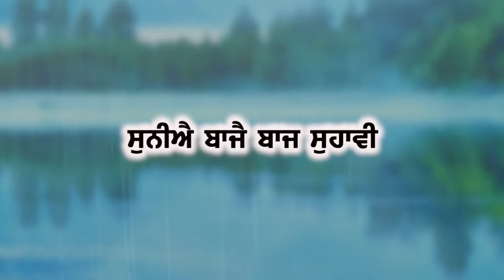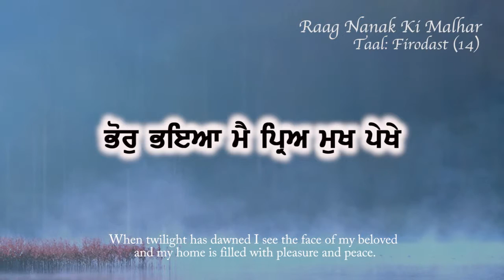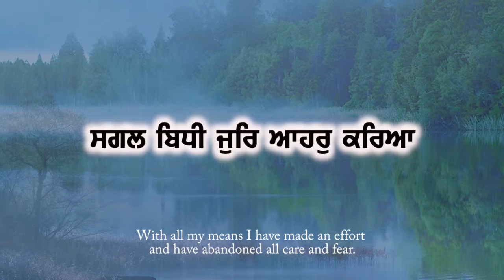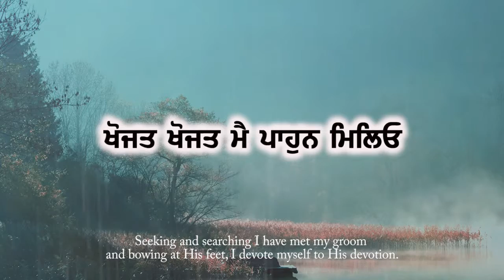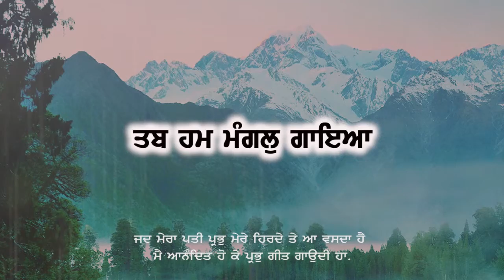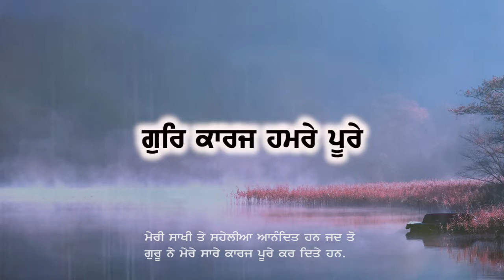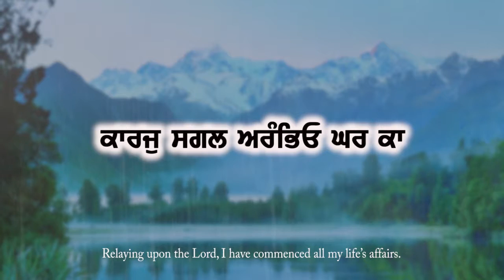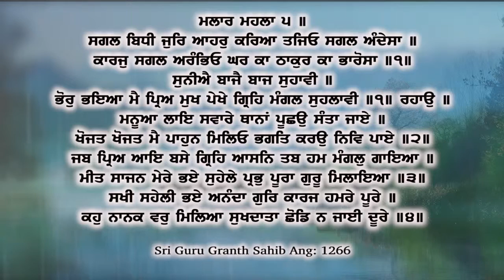Suniae Bajae Baaj Suhavi .. ਸੁਨੀਐ ਬਾਜੈ ਬਾਜ ਸੁਹਾਵੀ .. Nanak Ki Malhar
ਮਲਾਰ ਮਹਲਾ ੫ ॥
ਸਗਲ ਬਿਧੀ ਜੁਰਿ ਆਹਰੁ ਕਰਿਆ ਤਜਿਓ ਸਗਲ ਅੰਦੇਸਾ ॥
ਕਾਰਜੁ ਸਗਲ ਅਰੰਭਿਓ ਘਰ ਕਾ ਠਾਕੁਰ ਕਾ ਭਾਰੋਸਾ ॥੧॥
ਸੁਨੀਐ ਬਾਜੈ ਬਾਜ ਸੁਹਾਵੀ ॥
ਭੋਰੁ ਭਇਆ ਮੈ ਪ੍ਰਿਅ ਮੁਖ ਪੇਖੇ ਗ੍ਰਿਹਿ ਮੰਗਲ ਸੁਹਲਾਵੀ ॥੧॥ ਰਹਾਉ ॥
ਮਨੂਆ ਲਾਇ ਸਵਾਰੇ ਥਾਨਾਂ ਪੂਛਉ ਸੰਤਾ ਜਾਏ ॥
ਖੋਜਤ ਖੋਜਤ ਮੈ ਪਾਹੁਨ ਮਿਲਿਓ ਭਗਤਿ ਕਰਉ ਨਿਵਿ ਪਾਏ ॥੨॥
ਜਬ ਪ੍ਰਿਅ ਆਇ ਬਸੇ ਗ੍ਰਿਹਿ ਆਸਨਿ ਤਬ ਹਮ ਮੰਗਲੁ ਗਾਇਆ ॥
ਮੀਤ ਸਾਜਨ ਮੇਰੇ ਭਏ ਸੁਹੇਲੇ ਪ੍ਰਭੁ ਪੂਰਾ ਗੁਰੂ ਮਿਲਾਇਆ ॥੩॥
ਸਖੀ ਸਹੇਲੀ ਭਏ ਅਨੰਦਾ ਗੁਰਿ ਕਾਰਜ ਹਮਰੇ ਪੂਰੇ ॥
ਕਹੁ ਨਾਨਕ ਵਰੁ ਮਿਲਿਆ ਸੁਖਦਾਤਾ ਛੋਡਿ ਨ ਜਾਈ ਦੂਰੇ ॥੪॥

Shabad Interpretation in English:
I hear the beauteous celestial music. When twilight has dawned I see the face of my beloved and my home is filled with pleasure and peace. With all my means I have made an effort and have abandoned all care and fear. Relaying upon the Lord, I have commenced all my life’s affairs. I have cleansed my mind’s abode and I ask the saints about my Lord. Seeking and searching I have met my groom and bowing at His feet, I devote myself to His devotion. When my spouse Lord comes to rest in my mind I sing in ecstasy. My friends and intimates were comforted too when Guru made me meet my Perfect Lord. My companions and mates are in bliss as my Guru has accomplished my tasks. Says Nanak, I have met with my spouse Lord, the giver of peace and I am not leaving Him ever.

Shabad Interpretation in Punjabi:
ਜਦ ਭੋਰ ਸਵੇਰ ਹੋਂਦੀ ਹੈ ਮੈਨੂ ਅਪਨੇ ਪ੍ਰੀਤਮ ਪ੍ਰਭੂ ਦਾ ਸੁਹਾਵਨਾ ਚੇਹਰਾ ਨਜ਼ਰ ਆਉਂਦਾ ਹੈ ਅਤੇ ਮੇਰਾ ਘਰ ਆਨੰਦ ਤੇ ਸ਼ਾਂਤੀ ਨਾਲ ਭਰ ਜਾਂਦਾ ਹੈ. ਮੈ ਸਾਰੀ ਕੋਸ਼ਿਸ਼ਾਂ ਕਰ ਕੇ ਸਾਰੇ ਡਰ ਤੇ ਚਿੰਚਾਵਾਂ ਛਡ ਦਿਤੀਆ ਹਨ. ਅਤੇ ਪ੍ਰਭੁ ਦੇ ਭਰੋਸੇ ਮੈ ਅਪਣੇ ਜੀਵਨ ਦੇ ਸਾਰੇ ਕਾਮ ਕਾਜ ਸ਼ੁਰੂ ਕਰ ਦਿਤੇ ਹਨ. ਅਪਨੇ ਮਨ ਦੇ ਘਰ ਨੂੰ ਸਾਫ਼ ਸੁਥਰਾ ਕਰ, ਸੰਤ ਜਾਨਾ ਕੋਲ ਜਾ ਕੇ ਪ੍ਰਭੂ  ਬਾਰੇ ਪੂਛਨਾ ਸੁਰੂ ਕਰ ਦਿਤਾ ਹੈ. ਖੋਜ ਭਾਲ ਕਰ ਕੇ ਮੈਨੂ ਅਪਨੇ ਪ੍ਰਭੁ ਪਤੀ ਨਾਲ ਮਿਲਾਪ ਹੋਇਆ ਹੈ ਅਤੇ ਉਸ ਦੇ ਚਰਣਾ ਤੇ ਅਪਨੇ ਨੂੰ ਅਰਪਨ ਕਰ ਦਿਤਾ ਹੈ.  ਜਦ ਮੇਰਾ ਪਤੀ ਪ੍ਰਭੁ ਮੇਰੇ ਹਿਰਦੇ ਤੇ ਆ ਵਸਦਾ ਹੈ ਮੈ ਆਨੰਦਿਤ ਹੋ ਕੇ ਪ੍ਰਭੁ ਗੀਤ ਗਾਉਂਦੀ ਹਾਂ. ਮੇਰੇ ਸੰਗੀ ਸਾਥੀ ਭੀ ਸੁਖੀ ਮੇਹਸੁਸ ਕਰਦੇ ਹਨ ਜਦ ਗੁਰੂ ਨੇ ਪਰਮਾਤਮਾ ਸੰਗ ਮਿਲਾਪ ਕਰਵਾ ਦਿਤਾ ਹੈ. ਮੇਰੀ ਸਾਖੀ ਤੇ ਸਹੇਲੀਆਂ ਆਨੰਦਿਤ ਹਨ ਜਦ ਤੋਂ ਗੁਰੂ ਨੇ ਮੇਰੇ ਸਾਰੇ ਕਾਰਜ ਪੂਰੇ ਕਰ ਦਿਤੇ ਹਨ. ਨਾਨਕ ਜੀ ਕਹੰਦੇ ਹਨ, ਮੈਨੂ ਮੇਰਾ ਸ਼ਾਂਤੀ ਸ੍ਵਰੁਪ ਪਤੀ ਪਰਮੇਸ਼ਵਰ ਮਿਲ ਗਯਾ ਹੈ, ਤੇ ਉਸ ਨੂੰ ਛਡ ਮੈ ਹੋਰ ਕਿਥੇ ਨਹੀ ਜਾਣਾ.